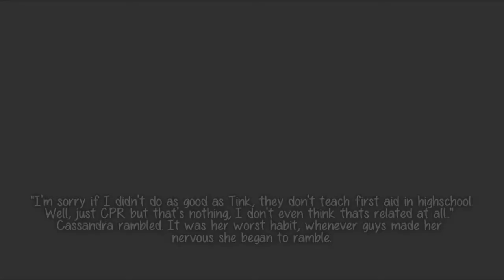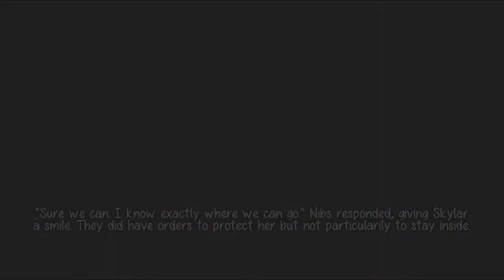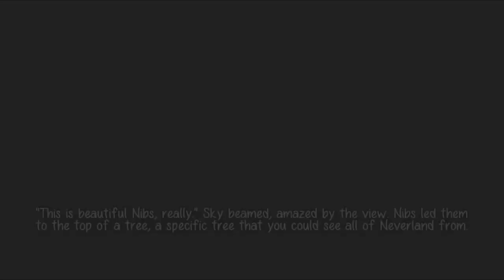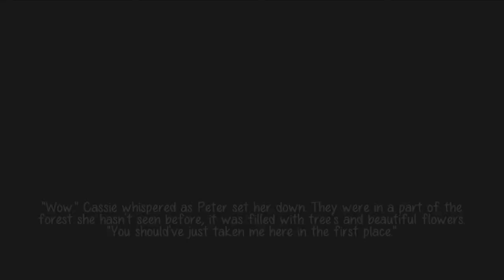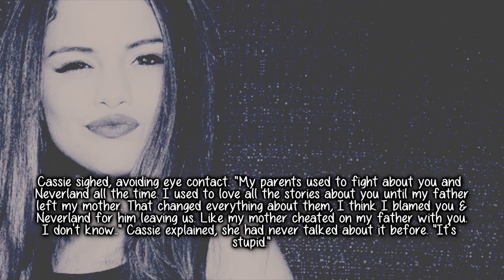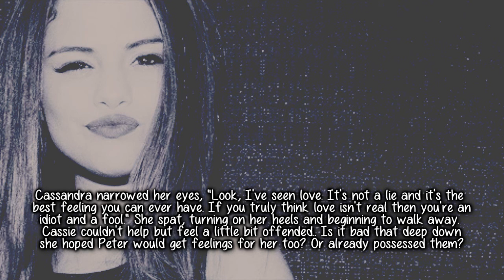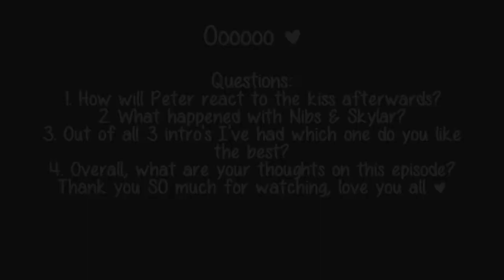Believing in Neverland ★ o8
He he (:
I hope you all liked it, please answer the questions at the end of my video!

Thanks Lovelies xx
Next upload is Make It Work :D